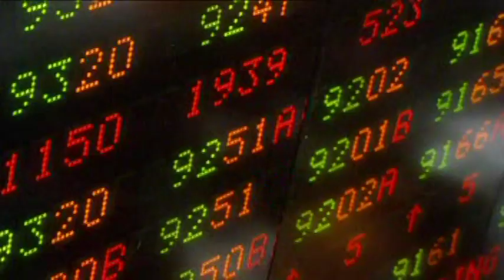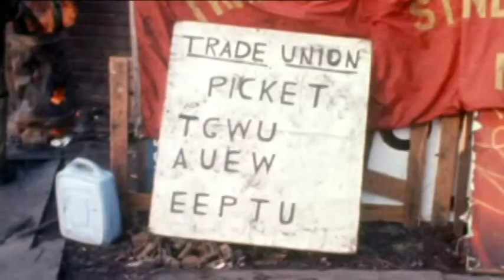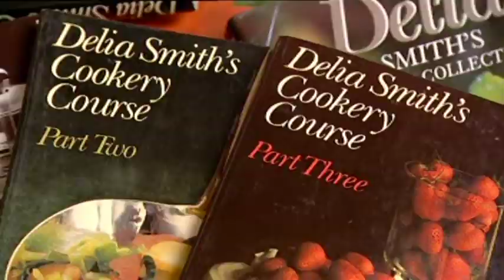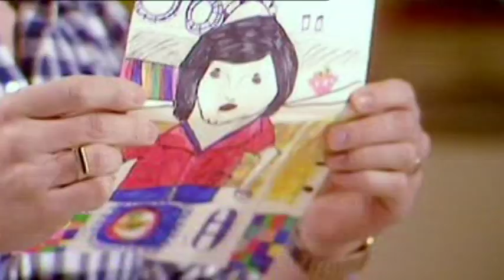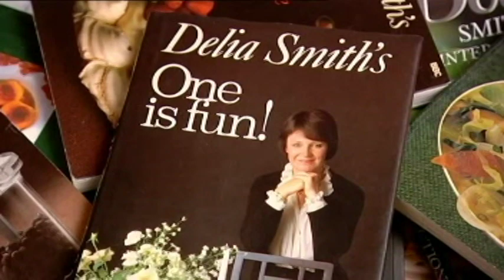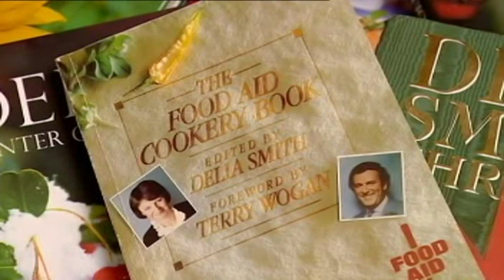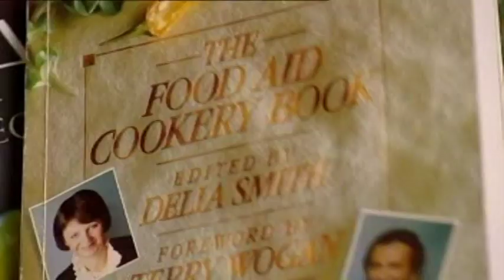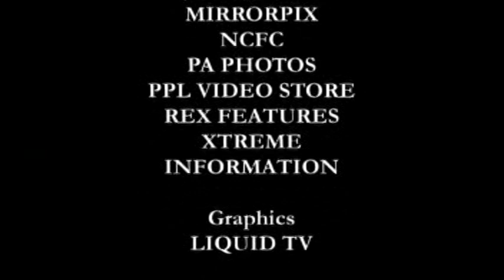Delia through the decades. Episode 3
Series celebrating Delia Smith's career. The 80s was the decade that Delia became a household name. Amid the food scares, Delia tackled teaching the nation how to cook at home.